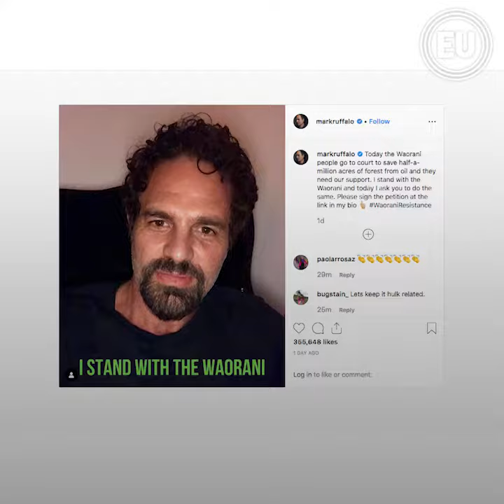La comunidad waorani se mantiene en alerta a la resolución que debe tomar la Corte de Pastaza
El tribunal estudia la apelación que presentó este lunes el Gobierno para revocar el fallo que le impide la explotación petrolera en una zona habitada por waoranis.